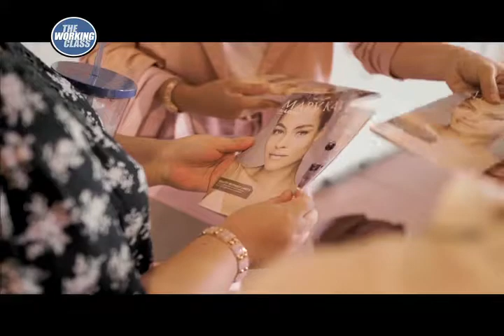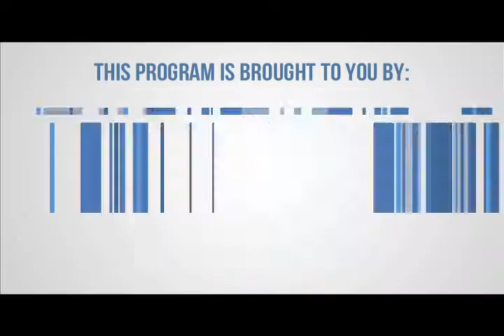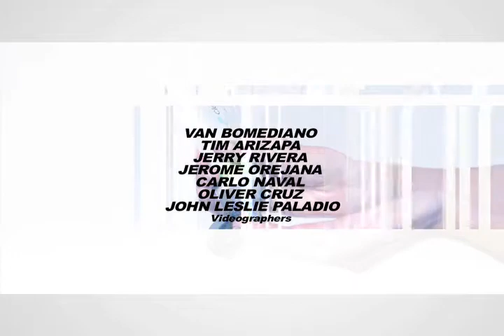Mary Kay Philippines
If there's one word to describe Mary Kay Philippines, it's INSPIRE. Stories not only inspire you in life but also to inspire you to try out the products itself through the personal experience of others.

Did you know that he worked at a fast food chain when he was in college? Watch this inspiring story here and know how he got to be where he is.

For those that missed the episode last Saturday, here's your chance to watch it.

The Working Class gathers inspiring stories of local and international entrepreneurs and industry personalities, making their narratives a part of the audience’s lives, whether business-minded or not.